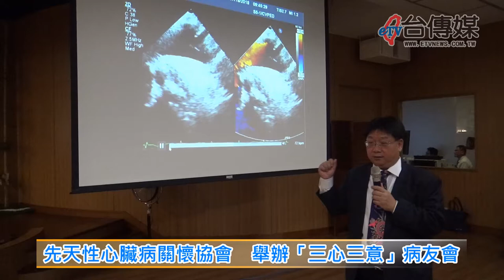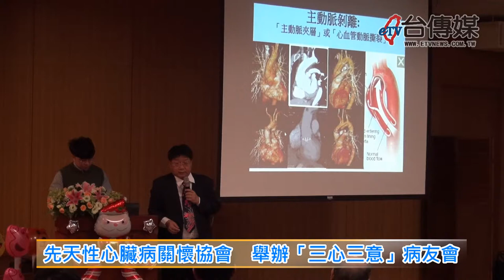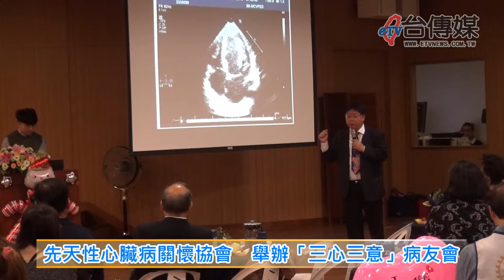《台傳媒新聞》20181209 先天性心臟病關懷協會 舉辦「三心三意」病友會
為了希望先天性心臟病能夠早期被發現，台灣先天性心臟病關懷協會首創以心臟超音波進行校園學童篩檢，維護病童的健康，2018年12月9號上午，有一百多名先天性心臟病的病友，一起在台中市文心南路慈濟靜思堂禮堂舉辦一場感恩茶會活動，台灣先天性心臟病關懷協會理事長，也是心臟科醫師的陳豐霖表示，透過協會讓病友們彼此鼓勵，一名18歲的美少女在三度開刀之後，目前非常健康陽光。
陳豐霖理事長強調，先天性心臟病關懷協會宣導的「三心加三意」，「三心」就是產前胎兒、新生兒跟每六年的學童心臟篩檢，「三意」就是先天性心臟病不是遺傳性心臟病，而且沒有特定症狀，需要早期診斷、早期治療才有最好的效果，在今天這場病友感恩茶會當中，也特別頒獎感謝台中市西北扶輪社，肯定扶輪社友對於病友的贊助跟支持。
活潑健康的病友們還在感恩茶會當中演唱一段感人的歌曲，讓現場的氣氛變得十分溫馨，展現豐富堅強的生命力，陳豐霖理事長也表示，協會需要社會各界的鼓勵跟支持，幫助病友恢復健康，讓我們周遭的世界充滿溫暖、關懷跟希望。